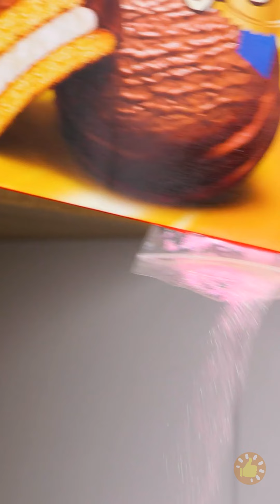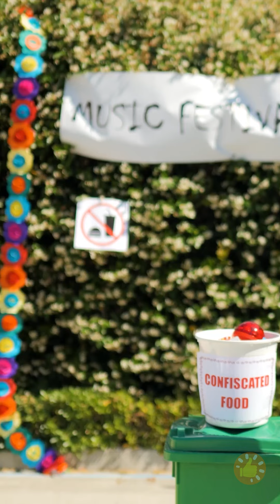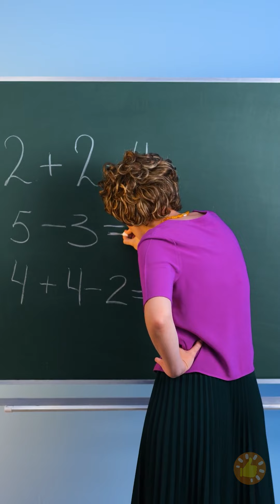Maneiras Divertidas de Levar Comida Para Qualquer Lugar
Chamando todos os entusiastas de comida e petiscos secretos!
Prepare-se para embarcar em uma aventura culinária com nossos truques épicos e levar comida para qualquer lugar. Neste vídeo de dar água na boca, revelamos técnicas engenhosas para satisfazer seus desejos até mesmo nos ambientes mais restritos. Nossas dicas e truques farão de você o melhor ninja da comida, dominando a arte de comer sorrateiramente.